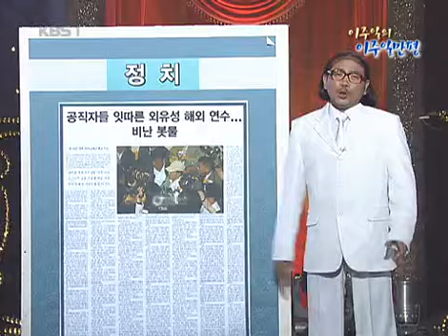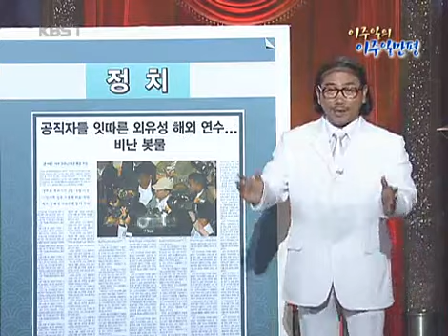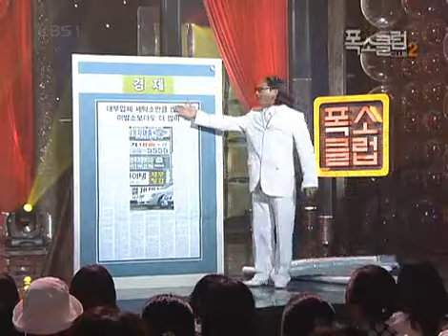폭소클럽2 - Comedy Club 2 220070601 #001